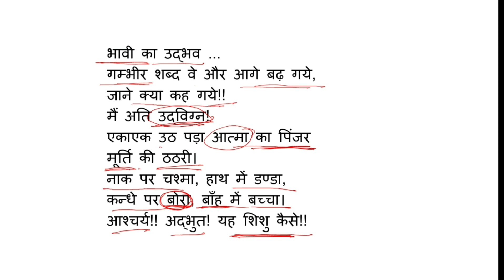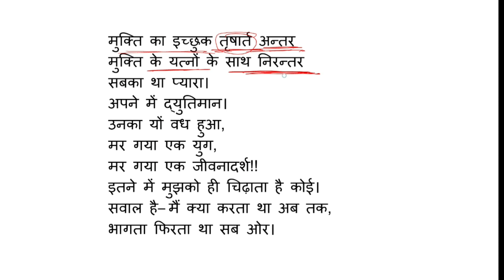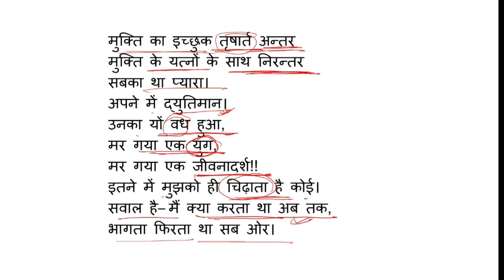' अंधेरे में ' कविता (भाग-7)/ Andhere Mein Kavita/ Muktibodh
गजानन माधव मुक्तिबोध द्वारा रचित लंबी कविता ' अंधेरे में ' की विस्तृत व्याख्या की गई है।